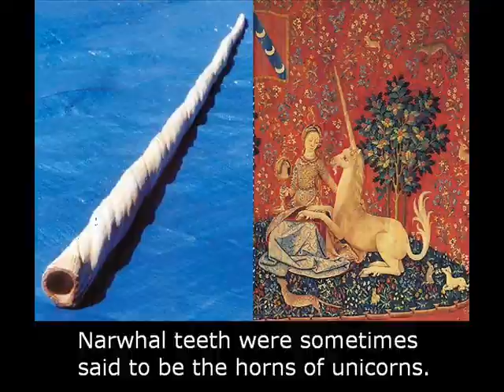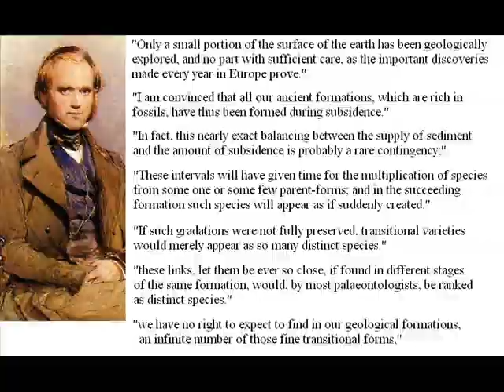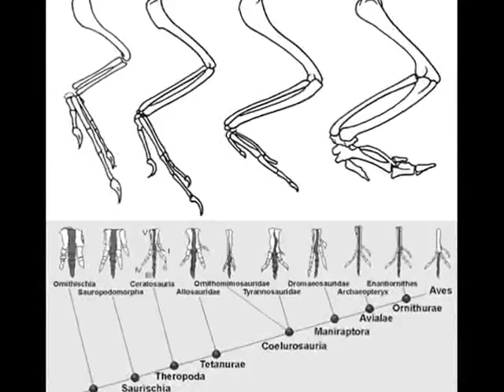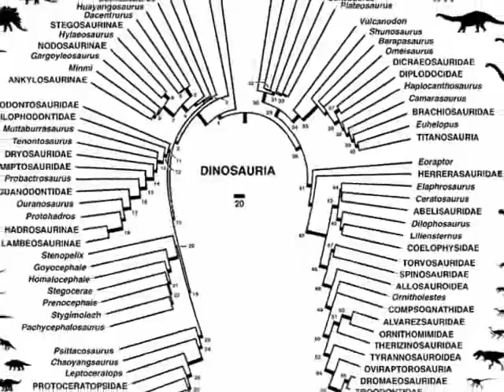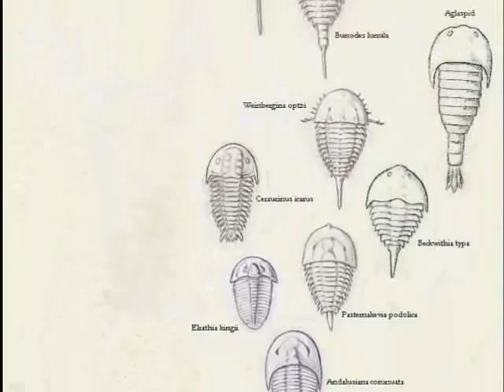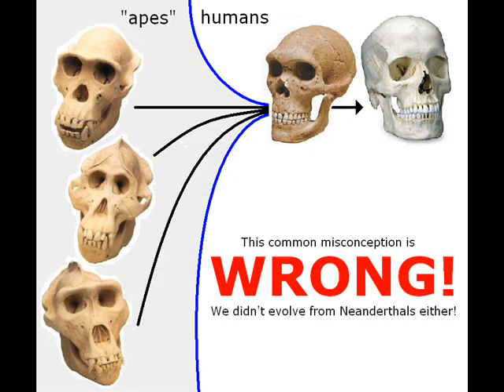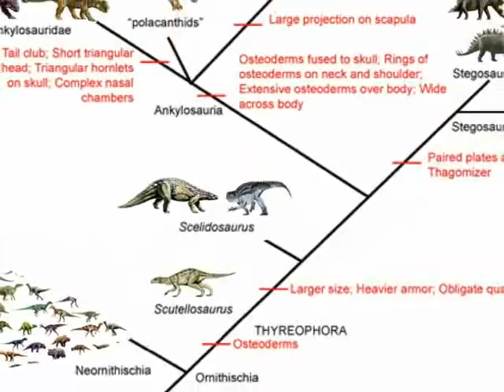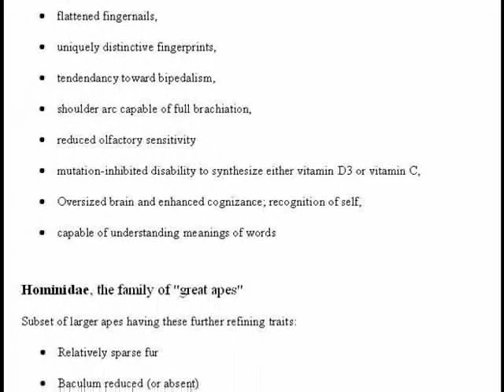9th Foundational Falsehood of Creationism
Listing just a handful of the myriad transitional species we've found, and that creationists insist do not exist or somehow still don't count.